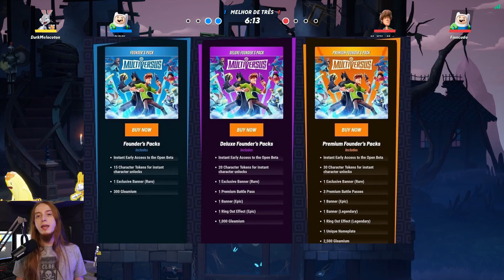7 PROVAS QUE A COMUNICAÇÃO DE MULTIVERSUS É PÉSSIMA! - MULTIVERSUS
💡 USE MEU CÓDIGO DE APOIADOR SE JOGAR PELA EPIC GAMES: DARKMELOCOTON